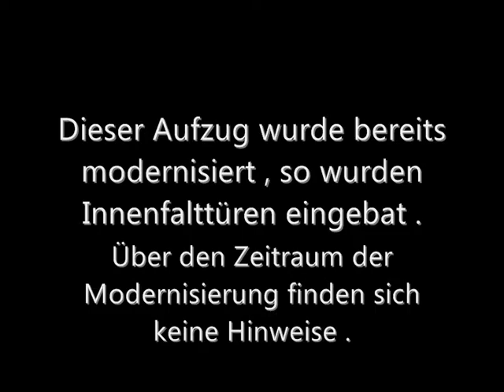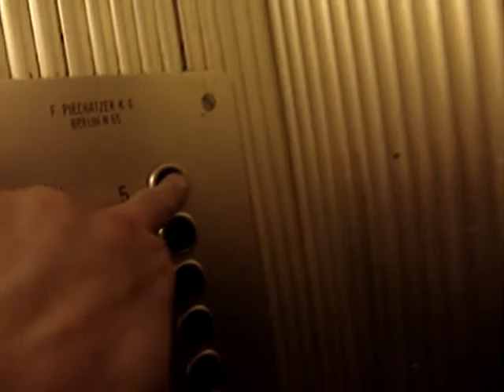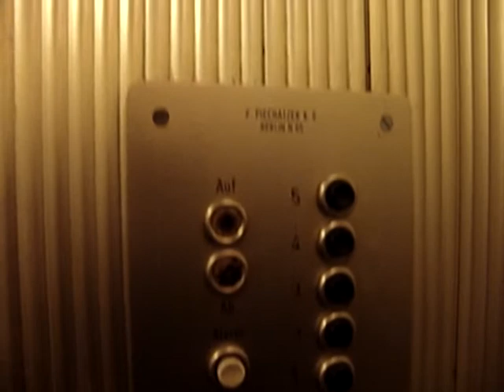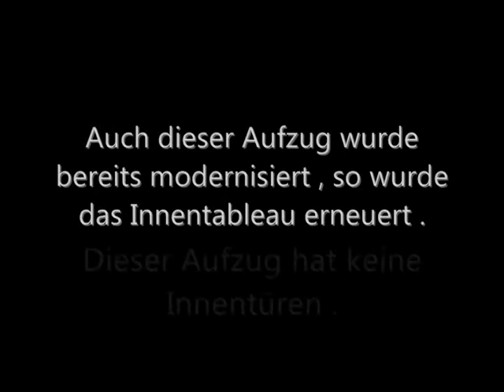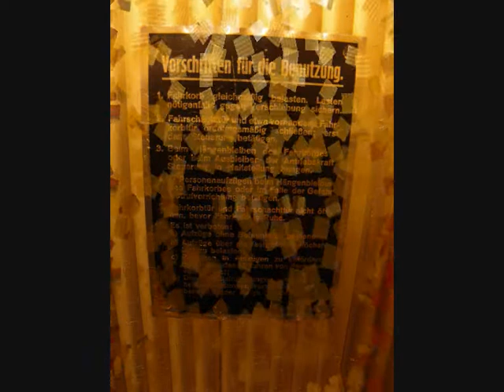Zwei F. Piechatzek K. G. - Aufzüge , Baujahr 1957 , Hamburg , Kurt - Schumacher - Haus .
Dieses Video zeigt zwei F. Piechatzek K. G. - Aufzüge , Baujahr 1957 , welche ich im Kurt - Schumacher - Haus in Hamburg aufgenommen habe .

Dieses Gebäude wird durch die Sozialdemokratische Partei
( SPD ) genutzt .

So ähnlich die Aufzüge auch sind , so verschieden sind die Details .

Ein Aufzug bekam Faltinnentüren nachgerüstet , der andere hat keine Inentüren , dafür wurde das Innentableau erneuert .
Dieser Aufzug ist als Lastenaufzug ausgewiesen , die Benutzung ist nur  dem Hauspersonal gestattet , man benötigt einen Schlüssel .

Der andere Aufzug ist für den allgemeinen Besucherverkehr freigegeben und nicht verschlossen .